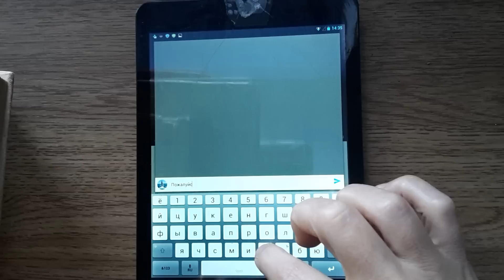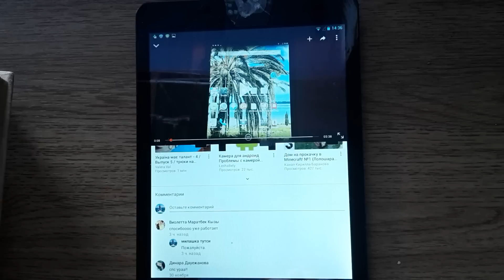КАК ОТВЕТИТЬ НА КОММЕНТАРИЙ НА ЮТУБ. Добавить ответ на комментарий на ютубе.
Как ответить на комментарий на ютуб.
Добавить ответ на комментарий на ютубе.
Как написать ответ на чужой комментарий на канале ютуб.
Как добавить свой ответ на чужой комментарий под видео на андроиде.

- ТВОРЧЕСКАЯ СТУДИЯ YOUTUBE. 3 СПОСОБА НАЙТИ ТВОРЧЕСКУЮ СТУДИЮ ЮТУБ. ТВОРЧЕСКАЯ СТУДИЯ ЮТУБ.

- КАК ЗАРАБОТАТЬ НА ЮТУБ. СПОСОБЫ ЗАРАБОТКА НА YOUTUBE. ПРОВЕРЕННЫЙ ДОХОД НА ЮТУБЕ.💲💰💵

- СБОЙ КАМЕРЫ НА АНДРОИД. ОШИБКА ГАЛЕРЕИ АНДРОИД. КАК ИСПРАВИТЬ.

- ПАМЯТЬ ЗАПОЛНЕНА. КАК ОЧИСТИТЬ ПАМЯТЬ АНДРОИД.

- КАК РАЗБЛОКИРОВАТЬ ПОЛЬЗОВАТЕЛЯ НА YOUTUBE. КАК УБРАТЬ ИЗ ЧЕРНОГО СПИСКА НА ЮТУБ. ЮТУБ.

- КАК ЗАБЛОКИРОВАТЬ ПОЛЬЗОВАТЕЛЯ НА YOUTUBE. КАК ДОБАВИТЬ В ЧЕРНЫЙ СПИСОК НА ЮТУБ. ЗАБАНИТЬ НА ЮТУБ. Способ 1.

- КАК ЗАПРЕТИТЬ ВСЕ КОММЕНТАРИИ НА КАНАЛЕ ЮТУБ. КАК ОТКЛЮЧИТЬ ВСЕ КОММЕНТАРИИ НА КАНАЛЕ ЮТУБ.

- КАК РАЗРЕШИТЬ ВСЕ КОММЕНТАРИИ НА СВОЕМ КАНАЛЕ ЮТУБ. ПОДКЛЮЧИТЬ КОММЕНТАРИИ НА ВАШЕМ КАНАЛЕ ЮТУБ.

- как запретить комментарии под одним видео на вашем канале ютуб.

- ДИЕТА ДЮКАНА. ЯГОДНЫЙ ПИРОГ БЕЗ МУКИ, САХАРА, ЖИРА, МАСЛА И СОЛИ. ВКУСНО И НИЗКОКАЛОРИЙНО.

- КАК ОЧИСТИТЬ КЭШ НА АНДРОИД. УЛУЧШИТЬ РАБОТУ АНДРОИД.

- БЫСТРО РАЗРЯЖАЕТСЯ БАТАРЕЯ АНДРОИД. КАК ИСПРАВИТЬ, ЛАЙФХАКИ.

- НЕ РАБОТАЕТ ВАЙ ФАЙ НА АНДРОИД. 10 СПОСОБОВ ИСПРАВИТЬ.

- ЗАРЯДНОЕ УСТРОЙСТВО ЛЯГУШКА. КАК ИСПОЛЬЗОВАТЬ ЛЯГУШКУ ДЛЯ ЗАРЯДКИ ТЕЛЕФОНА.

- КАК ПРОВЕРИТЬ БАТАРЕЮ АНДРОИД, СМАРТФОНА, ТЕЛЕФОНА.

- ЗАВИСАЕТ АНДРОИД, ТЕЛЕФОН, СМАРТФОН, ПЛАНШЕТ. 10 СПОСОБОВ ИСПРАВИТЬ.

ФИКС ПРАЙС НОЯБРЬ 2016, ОКТЯБРЬ 2016, СЕНТЯБРЬ 2016, АВГУСТ 2016, ИЮЛЬ 2016, ИЮНЬ 2016, МАЙ 2016, АПРЕЛЬ 2016, МАРТ 2016, ФЕВРАЛЬ 2016, ЯНВАРЬ 2016.

АЛИЭКСПРЕСС 2016. ПОСЫЛКИ ИЗ КИТАЯ. ПОХУДЕТЬ. - ПЛЕЙЛИСТ.

- косметичка за 5 минут и 0 рублей без шитья.